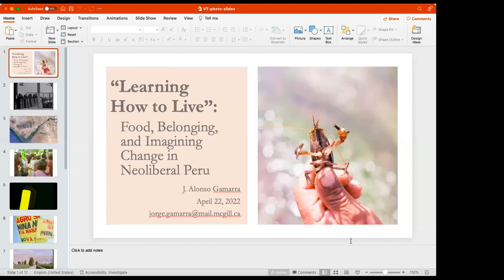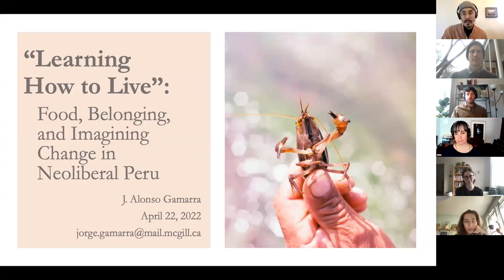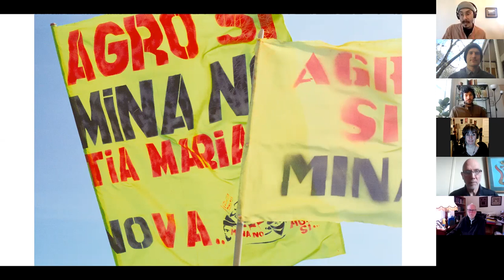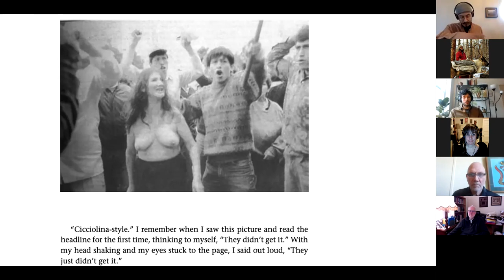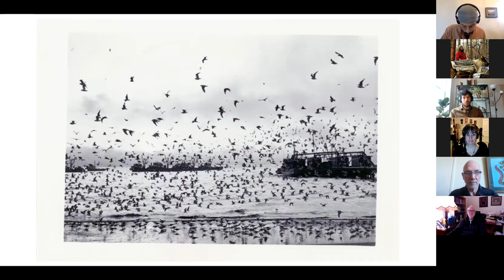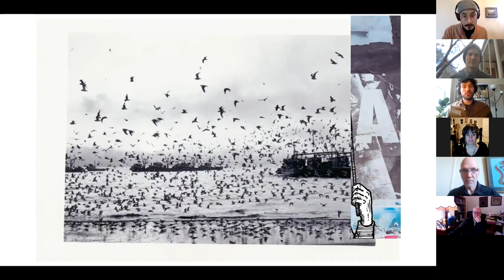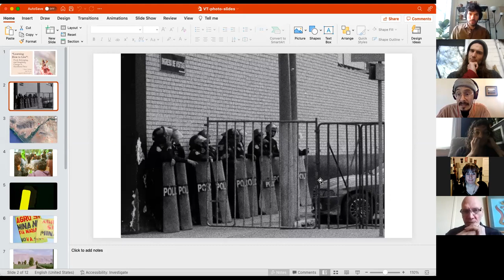STANDD Lecture by J. Alonso Gamarra (2022-04-22)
Learning To Live: Food, Belonging, and Imagining Change in Neoliberal Peru

Abstract: In 2009, the Southern Peru Copper Corporation presented an Environmental Impact Assessment for two open-pit copper mines in the Tambo Valley (Arequipa, Peru). As per the project’s current design, both mines would be situated on the north bank of the river. More than 45,000 people live in the Tambo Valley and rely on the river for potable water and to irrigate 13,000 hectares of arable land. Roughly a third of the valley’s working-age residents practice small-scale agriculture, supplying a network of regional markets.  For over a decade, the Tía María Project has been at the centre of a conflict between the residents of the Tambo Valley and the Southern Peru Copper Corporation. In 2011, 2015, and 2019, this conflict gave rise to protracted militarized interventions, resulting in seven deaths, more than 300 injuries, and numerous reports of police brutality, which remain uninvestigated. The ordinary and spectacular forms of violence undergirding the Tía María Conflict reveal some of the connections between Peru’s current political-economic regime and its layered histories of violence.

Peru’s first wave of neoliberal reforms was implemented in the 1990s by the authoritarian regime of Alberto Fujimori (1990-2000) in a context marked by extreme economic instability and internal armed conflict (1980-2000). Post-conflict ethnographies have tended to focus on the afterlives of war in communities that survived the violence enacted by the Shining Path Guerrilla or the Peruvian Armed Forces. Works concerned with post-conflict patterns of extractive development track the discursive, institutional, militarized legacies of a process of neoliberal reforms
enacted at a time of authoritarianism and war. However, there is no current research on the forms of ordinary ethics and political life that emerge from the pressures, commitments, and resources available at the shifting margins of Peru’s neoliberal state.  As growing inequalities translate into lived experiences of affliction and unrest, we might ask: how does change become imaginable for the people living at the shifting margins of the neoliberal state? Drawing from two years of conversation and participant observation in the Tambo Valley, this talk describes a farmer’s experiences of the Tía Maria Conflict as these found expression in a particular way of voicing her desires for change.

Speaker: J. Alonso Gamarra is a PhD candidate in Anthropology Department at McGill University. His research explores the relationship between food and belonging in neoliberal Peru. Through an experience-near engagement with the everyday lives of farmers, market workers and activists, Alonso’s dissertation describes how local foodways and cultivation techniques give life form in social worlds affected by one of Peru’s major eco-territorial conflicts, The Tía María Mining Conflict. Framing Peruvian neoliberalism as a political-economic regime constituted through authoritarian state reforms enacted amid the upheavals of a protracted internal armed conflict (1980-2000), Alonso’s writing projects trace the afterlives of these transformations in the overlapping social worlds of project participants. In doing so, they seek to render an ethnographic picture of belonging in neoliberal Peru.